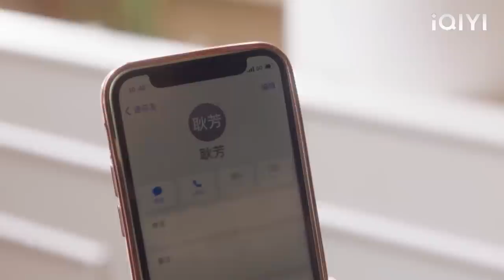The husband secretly married his mistress, but his wife let him go bankrupt with a calm smile!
FXDY